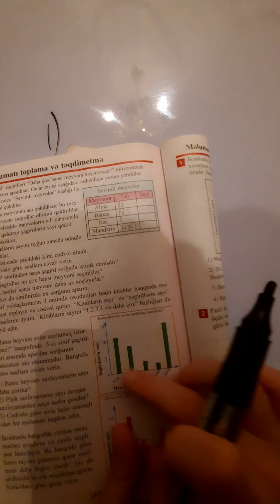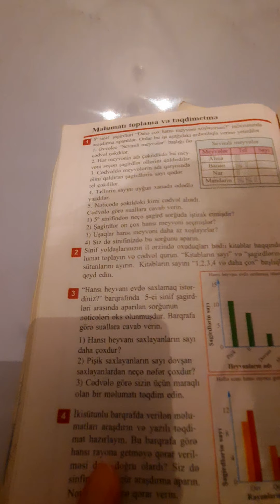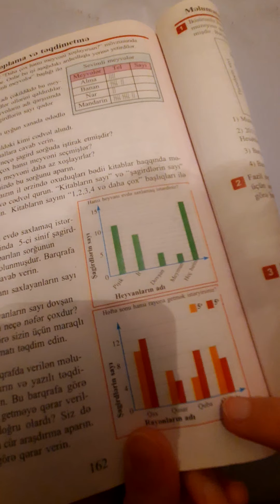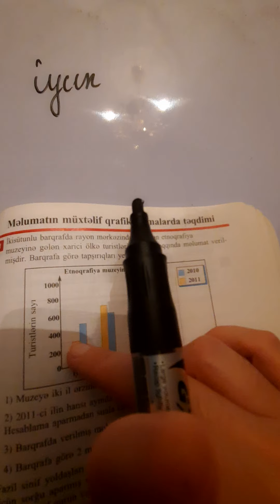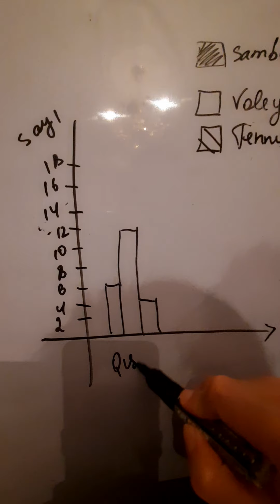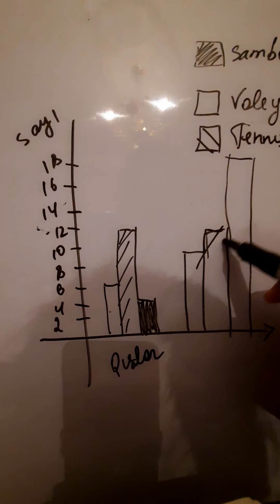5ci sinif.sehve 160.